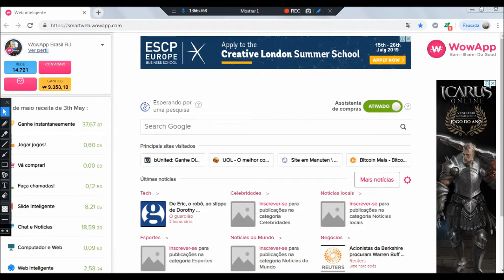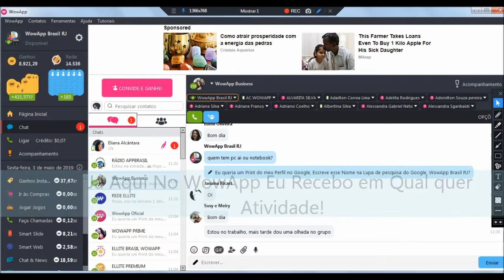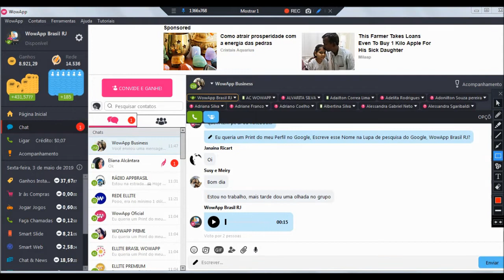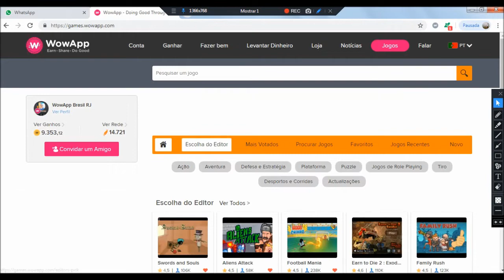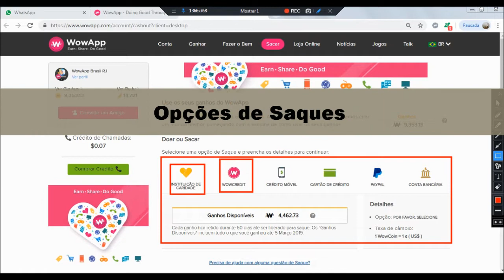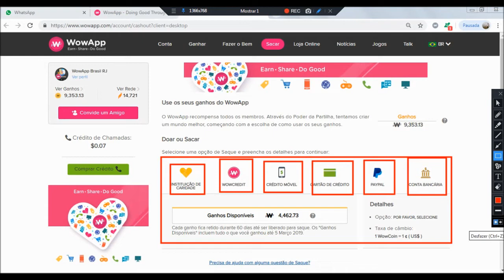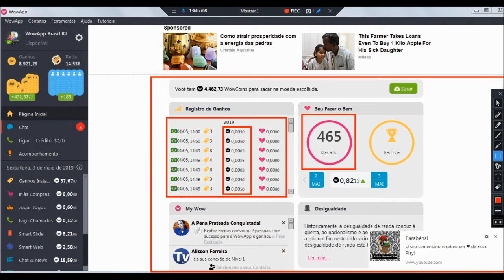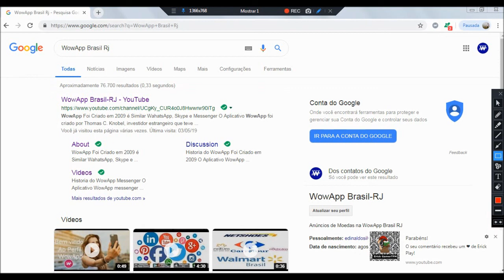WhatsApp & WowApp Duas Plataformas Iguais Quem Paga Melhor?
WhatsApp Eu Uso eu Não recebo!!! WowApp Eu Uso e Recebo os Dois Aplicativos São Grátis a Vantagem é que um paga e o outro Não quais dos dois você Prefere WhatsApp Ou WowApp?  Meu Link de Cadastro